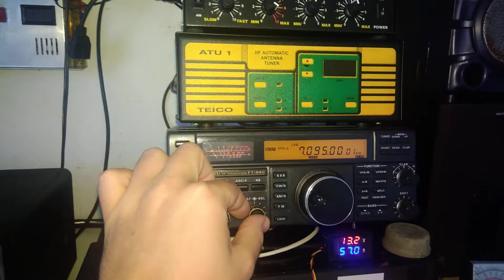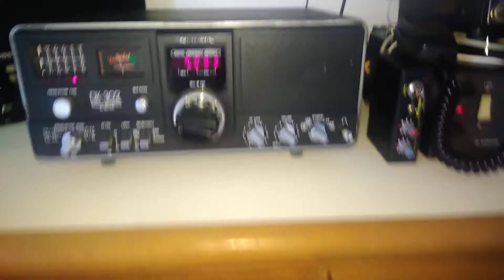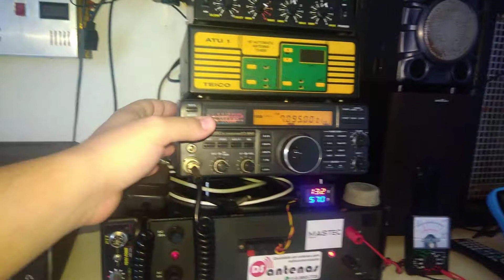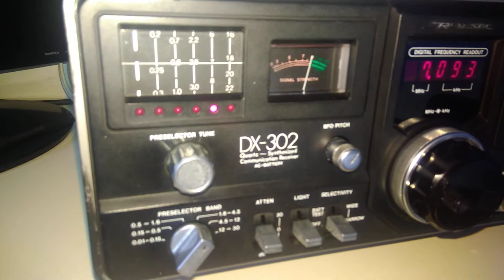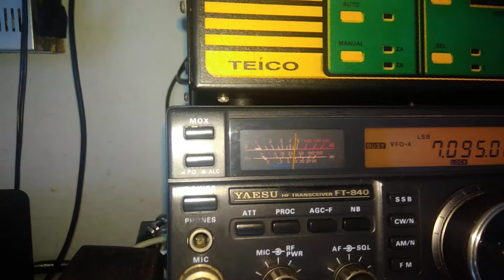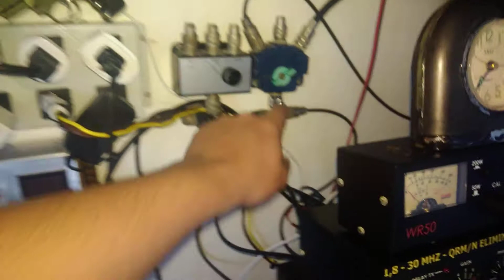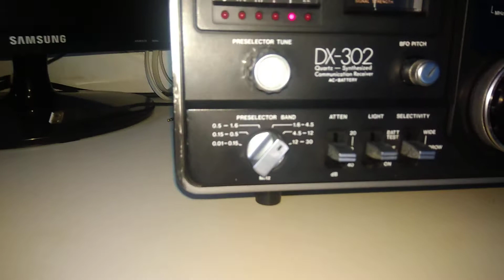Nova aquisição Para a PU7BCG, Rádio Receptor (SWL) DX-302 - Realistic